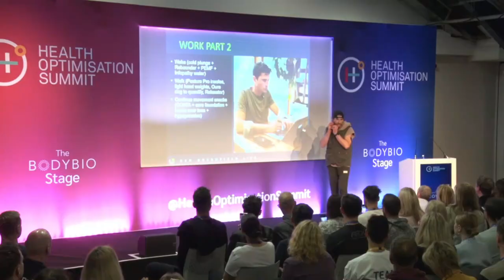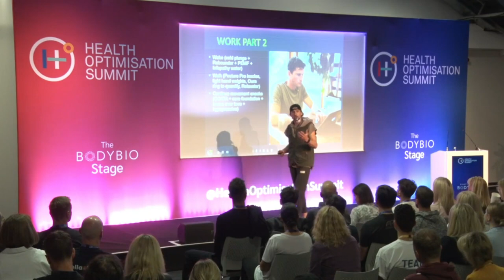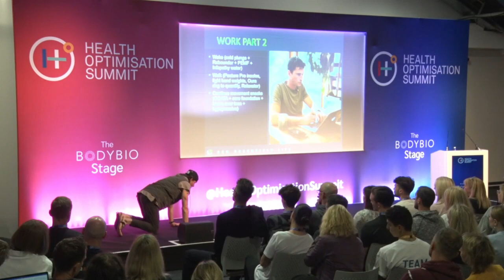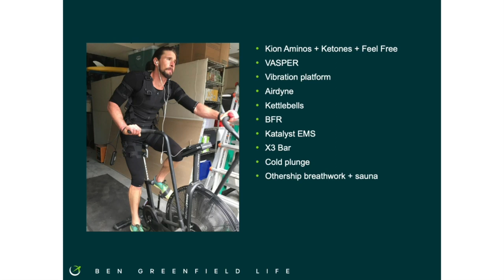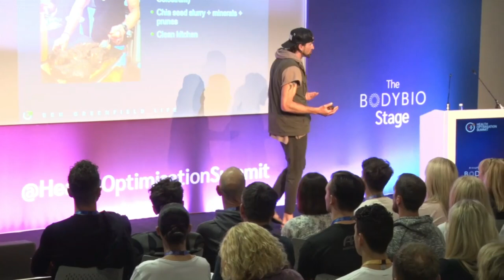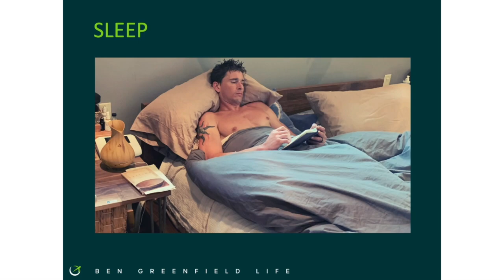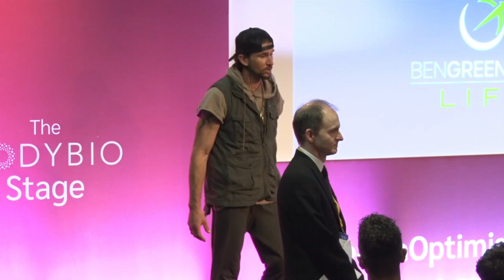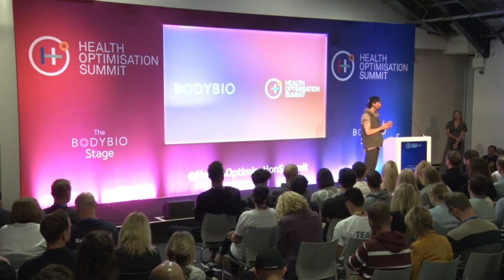A Day in the Life of Ben Greenfield (Part 2) - Ben Greenfield at the Health Optimisation Summit 2022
How to Optimize the Mind, Body & Spirit - A Day in the Life of Ben Greenfield Part 2 by Ben Greenfield at the Health Optimisation Summit 2022 | London

💥 Tickets to the Health Optimisation Summit 2023 (June 17th-18th) are LIVE! to get yours!

🔥 Get ALL of HOS 2022's Speaker videos for just £99

Learn from 35 World Class Speakers at The Health Optimisation Summit; a two day experience uniting the very best from the worlds of biohacking, nutrition, longevity, fitness, and preventative and functional medicine.

🎤 Meet and learn from 35 world-leading speakers, from the likes of Ben Greenfield, Vishen Lakhiani, Marisa Peer, Dr. Jolene Brighten and many more!
 👉Be part of a powerful community of 2500 new like minded friends who just ‘get you’
🧠 Optimise your health, energy, mindset, immune system and more, with cutting edge hacks, strategies, and those ‘ah-ha moments’
🚨 Put the latest tech and gadgets to the test!
🥦 Discover the latest and cleanest supplements and nutrient-dense foods – with absolutely NO junk ingredients.